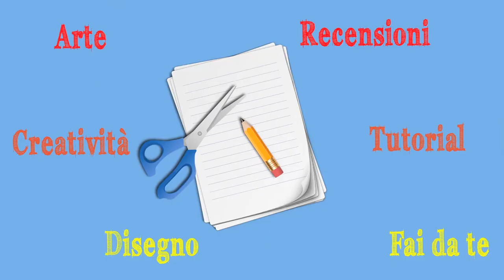Louise Nevelson in mostra a Catania...parliamone! (Storia dell'Arte) Arte per Te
Non perdetevi questa mostra eccezionale,l'ingresso è totalmente gratuito!

TITOLO
Louise Nevelson
28 settembre 2013- 19 gennaio 2014
Fondazione Puglisi Cosentino,Via Vittorio Emanuele n.122 CAtania
Orario: 10,00-13,00/16,00-20,00
Chiuso Linedì- 25 dicembre 2013 - 1 gennaio 2014

Le date dei miei laboratori per i bimbi saranno:

Sabato 16 novembre h.16,30:Ricicliamo insieme
Sabato 18 gennaio h.16,30: Ricicliamo insieme

Le date dei lab. per adulti saranno (h. 16,00):
mercoledi 21 novembre :la scoperta della quarta dimensione
sabato 23 novembre :la scoperta della quarta dimensione
sabato 18 dicembre:la metafisica dell'oro
martedì 21 dicembre:la metafisica dell'oro
sabato 11 gennaio:il bianco e il nero
martedì 15 gennaio:il bianco e il nero

Costo:8 euro

per orari ed info aggiuntive chiamate al numero  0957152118

Ambasciata degli Stati Uniti d'America

Mostra promossa da
Fondazione Roma - Mediterraneo

Organizzata da
Fondazione Roma - Mediterraneo
con Civita Sicilia

Louise Nevelson Foundation, Philadelphia
Fondazione Giorgio Marconi, Milano

Mostra a cura di
Bruno Corà

Coordinamento scientifico
Aldo Iori